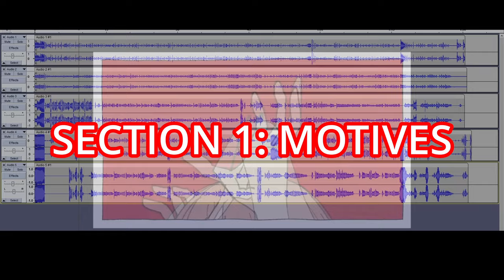Makima is an Amazing Character.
Spy X Familly Opening " MIXED NUTS " Instrumental Cover

"Chainsaw Man ED 4 | Jouzai (Tablet) - TV Size (Instrumental) | Karaoke + Letra" and "Spy X Family S2 OP | Kura Kura - Instrumental (Full Size) | [No Copyright]"

Intro 00:00
Section 0: Prologue - A Devil's Instincts 01:36
Section 1: Motives 03:47
Section 2: Methods 06:27
Section 3: Nayuta 09:13
Section 4: Closing Statements and Game Clips 11:41